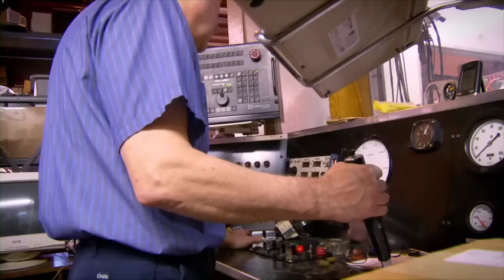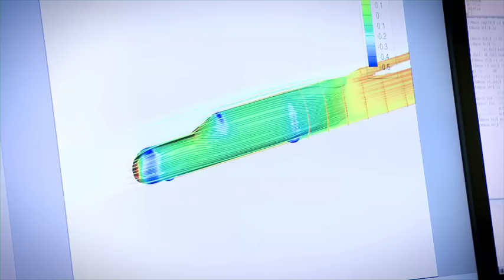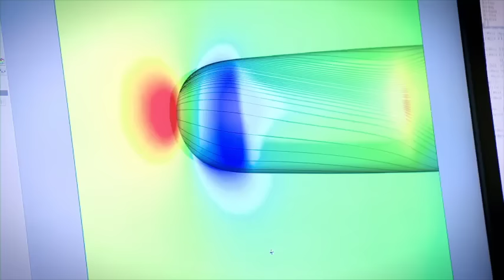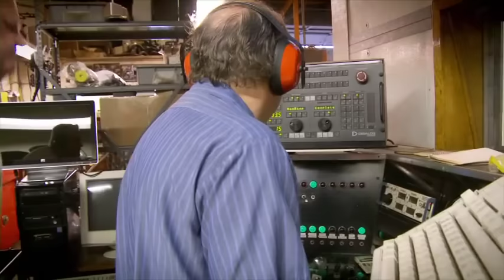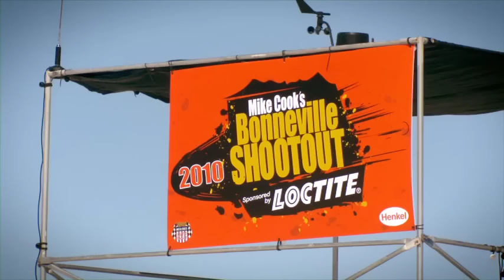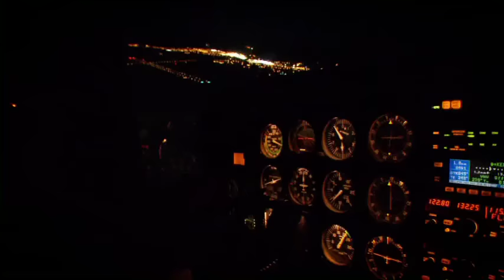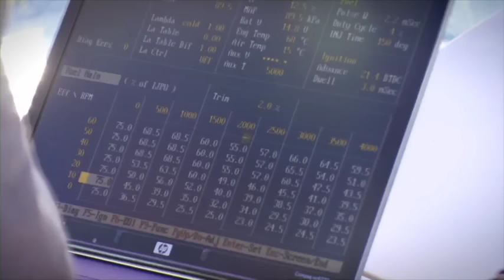Fastest Bike in the World! | Breaking the Land Speed Record! | ACK ATTACK | Full Length Documentary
This documentary explores the fastest motorcycles on two wheels and the quest to break the land speed record. Watch as these engineers and drivers work to conquer the current land speed record and shatter it at the world famous Bonneville flats! This full length documentary will show you everything it takes to break this exciting record!